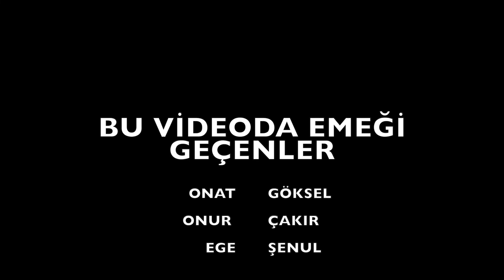RCS Nedir ? Rich Communication Service Nedir ? RCS ve SMS Farkları Nelerdir ?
RCS Nedir ? Rich Communication Service nedir ve nasıl kullanılır ? RCS ücretlendirmesi nasıl olacaktır ? RCS örnekleri nelerdir ?